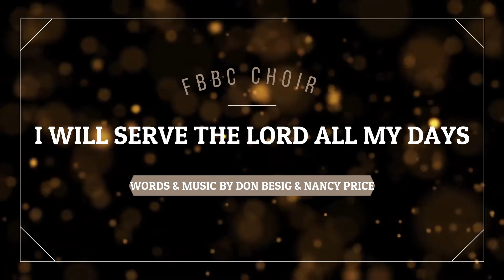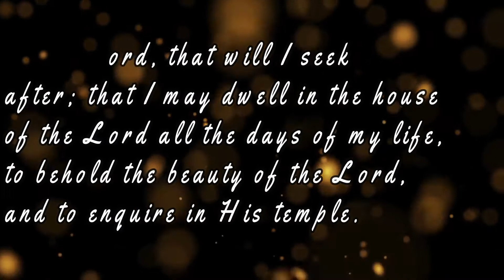I Will Serve the Lord All My Days - FBBC Choir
Performed by Freedom Bible Baptist Choir
Words and Music Don Besig and Nancy Price